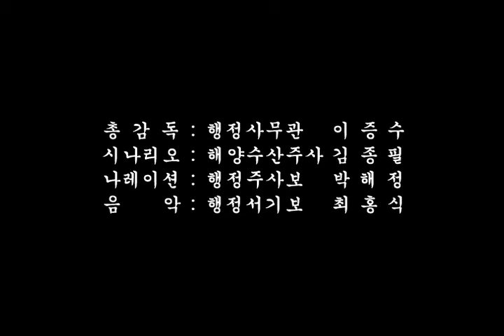봉암갯벌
마산만의 희망 봉암갯벌의 사계

우리나라 기계공업단지의 중심 창원,
그 한 가운데에 봉암 갯벌이 있습니다.

- 마산지방해양항만청